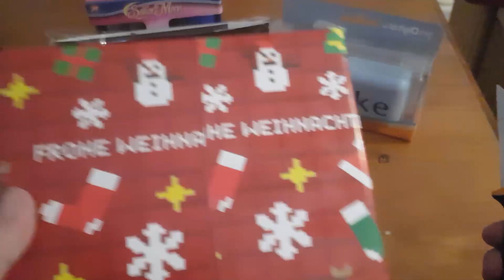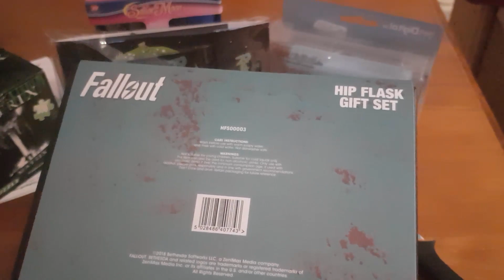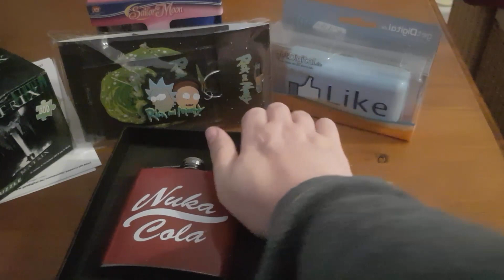GetDigital Adventskalender Tür 6 Unboxing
Alles Gute zum Nikolaus leute. Heute das Unboxing zu Türchen 6

Lieder im Video: Vincent Lee-Swinging Skillz/ Kevin Mac Leod-Cipher